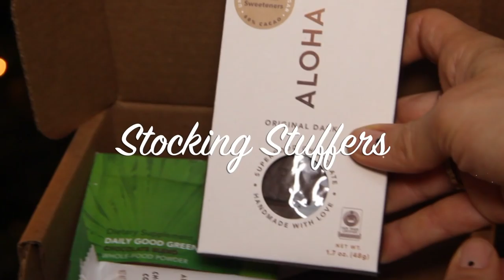Casey Neistat's Twin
Casey and I are both fit and make videos. Basically the same person.  And I'm sure he would want everything on this list too.  All links to the products mentioned in the video below (in order of appearance).  Holiday shopping DONE.

Carbon38 Designer Workout wear!